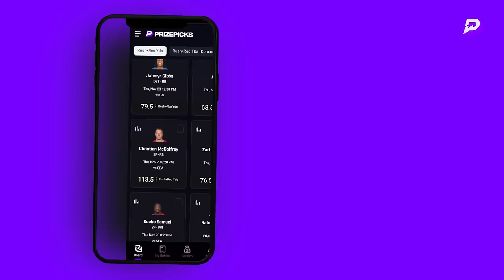Broken Play | Navv Greene feat. Lou Young, and Reggie Ball | S03 | EP04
THIS WEEK ON BROKEN PLAY: Week 1 of NFL is in the books and the garbage bastadry has begun! Starring none other than Atlanta Falcons’ own Kirk Cousins and the King of New York Robbery Daniel Jones. Dak signs for big money and puts up big numbers to silence all the haters, Tyreek Hill gets locked up and goes for 100 yards in the same day and Aaron Rodgers proves once again that he ain’t the real #12. Tap in with the crew for some hilarious and outrageous comments on week 1!